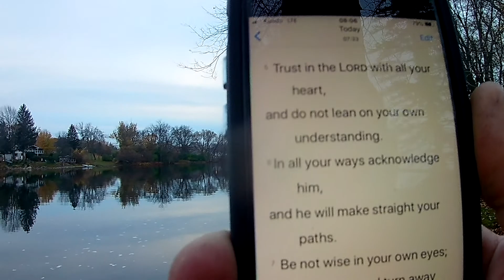Thursday, October 29, 2020 Walk to the River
A beautiful and quiet walk to the river contemplating the Word of God. Proverbs 3